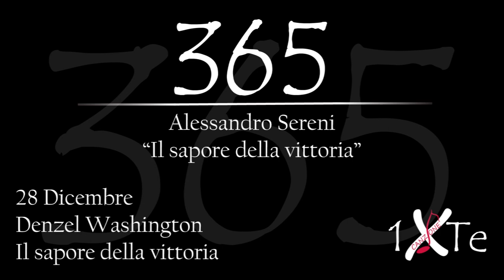Il sapore della vittoria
28 Dicembre 1954, nasce a Mount Vernon Denzel Hayes Washington Jr. semplicemente noto come Denzel Washington (Mount Vernon, 28 dicembre 1954) è un attore, regista e produttore cinematografico statunitense.